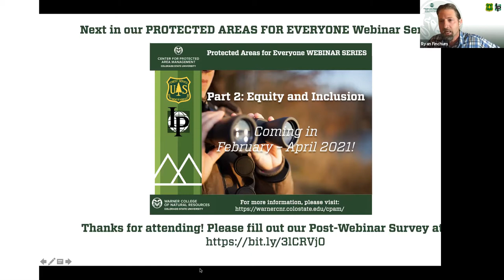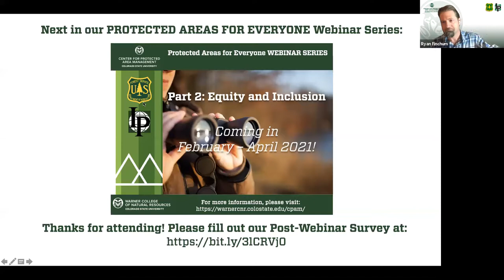SESSION 3A:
PROTECTED AREAS FOR EVERYONE Session 3A: Protected Area Rangers on the Front Lines of COVID-19: Opportunities and Challenges

Moderated by: JERRY KRUEGER (U.S.A.), Acting Forest Supervisor, Black Hills National Forest, U.S. Forest Service

SESSION 3A “Protected Area Rangers on the Front Lines of COVID-19: Opportunities and Challenges” invites you to learn from the experiences of park rangers on the front lines as they face opportunities and challenges due to the current pandemic. This webinar was hosted by CSU's Center for Protected Area Management and U.S. Forest Service International Programs on October 21, 2020.